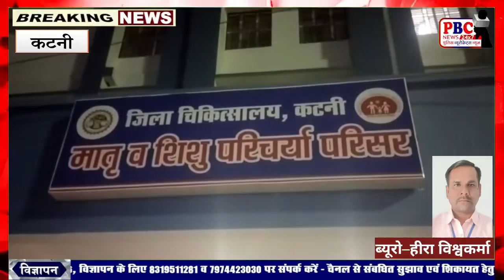जिला अस्पताल के पास फायर एनओसी ही नहीं है